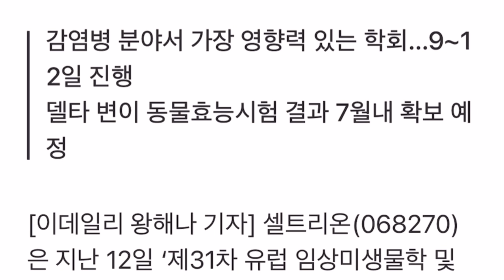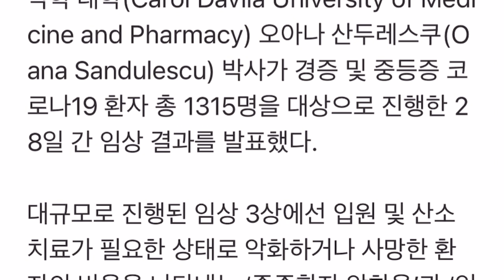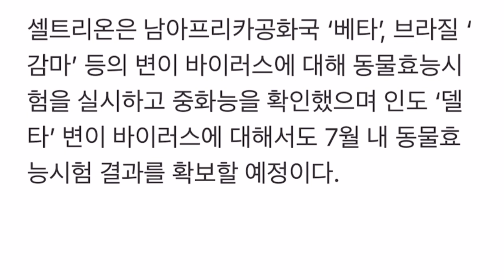셀트리온 유럽학회 임상3상 결과 발표!!!